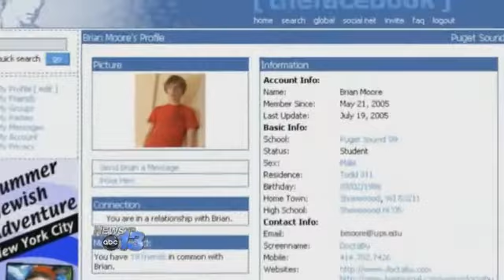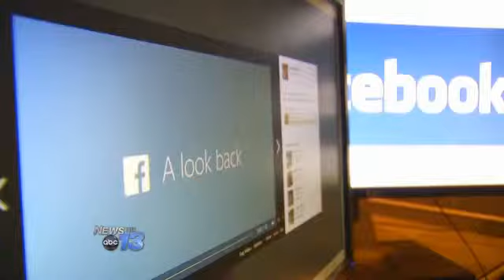A Look Back: Facebook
Facebook is celebrating a birthday. The social network co-founded by Mark Zuckerberg in a Harvard dorm room turns 10 Tuesday. Facebook now has 1.2 billion users. The site has given new meaning to words we always used: Unfriend, tag and poke, to name a few. About six in 10 users log in every day to share status updates, photos and of course, "like" things.

There's a gift from Facebook on this 10 year anniversary. "A Look Back" is a one-minute personal slideshow created for every user. A collection of things you've posted over the course of your account.

To create your own "Look Back", go to Facebook.com/lookback